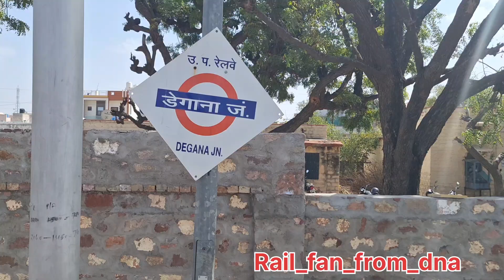भगत की कोठी का BRAND NEW WAP7 37661 आया डेगाना जंक्शन